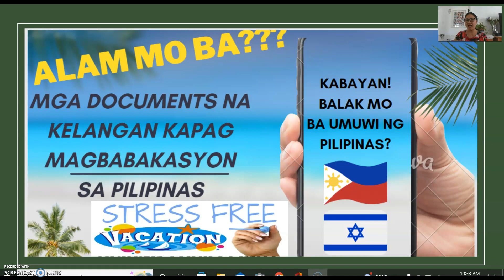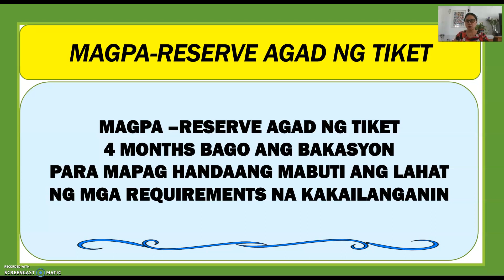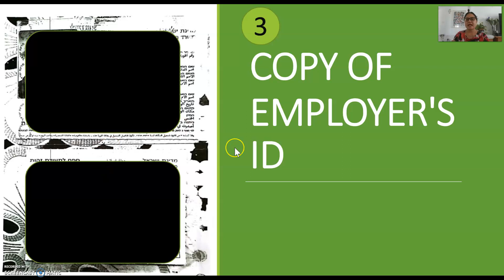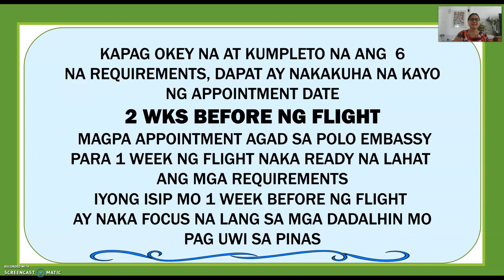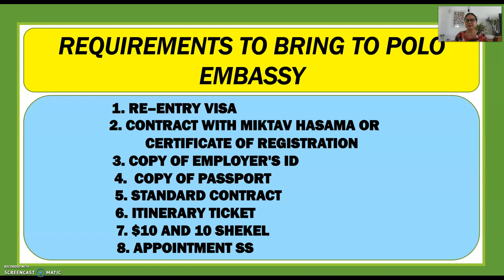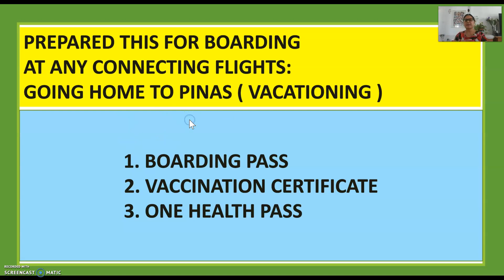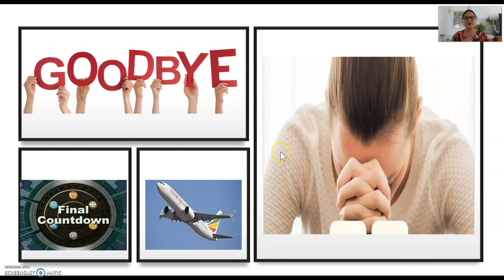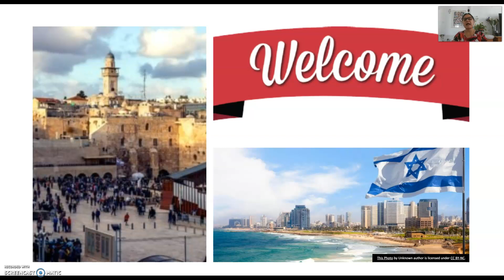MGA DOCS NA KELANGAN KAPAG MAGBABAKASYON SA PINAS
MGA DOCUMENTS NA KELANGAN KAPAG MAGBABA-KASYON SA PILIPINAS